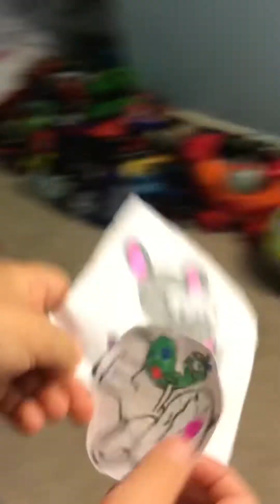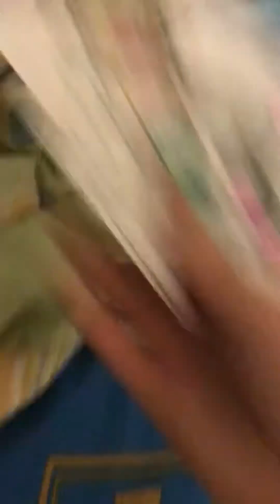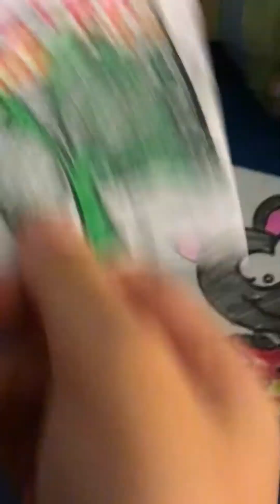Toopy and binoo episode 4 - at the water park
Go to the water park with toopy and binoo!